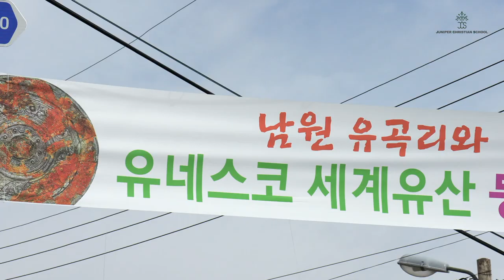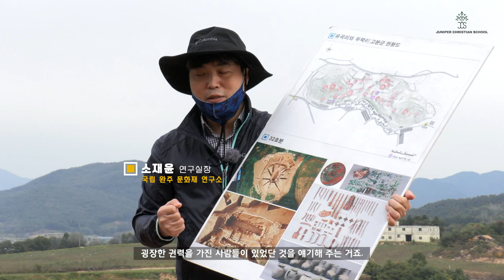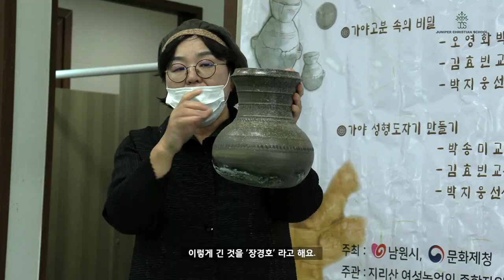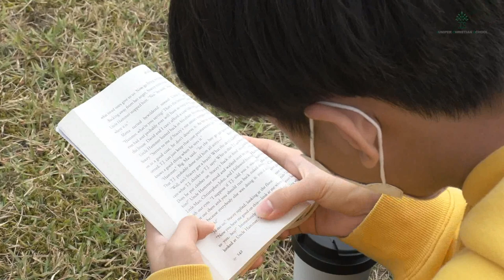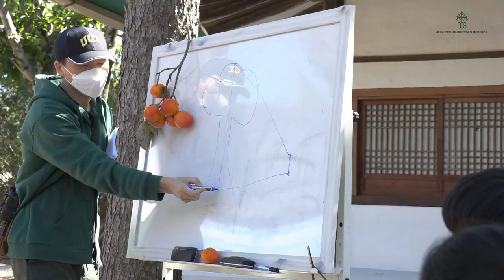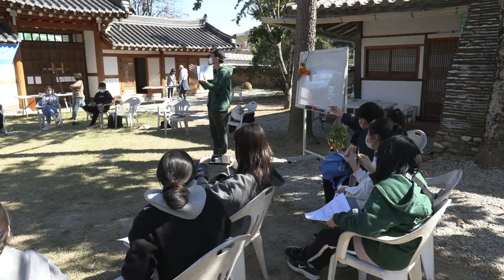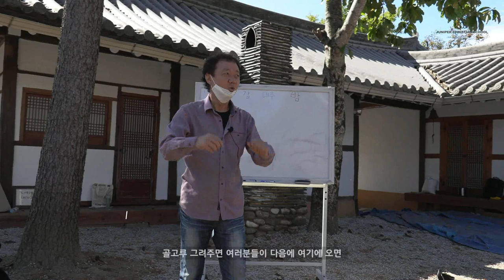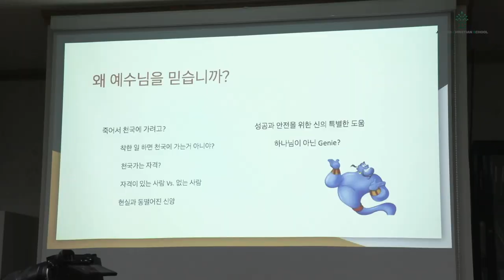[STUDENT LIFE] 코로나19로부터 벗어나 자연에 푹 빠지다: 2020 지리산 캠퍼스 교환학습 프로그램 다큐멘터리- PART 2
Juniper Christian School (JCS) 중, 고등 학생들은 '2020 JCS Jirisan Campus Exchange Program’ (JCS 지리산 캠퍼스 교환 프로그램)을 통해 나와 이웃 그리고 한국과 자연을 배웠습니다. 아름다운 지리산을 통해 하나님의 창조와 현재 우리가 누릴수 있는 "자유"를 더욱 감사할수 있었던 시간들이었습니다.

철저한 코로나19 방역 기준을 토대로 이번 지리산 캠퍼스 교환학습 프로그램은 준비 및 진행되었습니다.

항상 후원해 주신 지리산한옥마을 그리고 지리산마을학교 교장이신 오영화 목사님, 김효빈 박사님께 그리고 스텝분들께 진심으로 감사 드립니다. 참여와 학생들을 지도해 주신 주니퍼크리스천스쿨 선생님들께도 진심으로 감사 드립니다.

JCS 지리산 캠퍼스 교환 프로그램 다큐멘터리를 통해 함께 "호연지기"를 경험하며, 우리 자녀들을 더욱 후원하길 바랍니다.

/// DESCRIPTIONS ///
Juniper Christian School (JCS) Middle and High School students learned about nature with our neighbors and Korea through the '2020 JCS Jirisan Campus Exchange Program.' It was the time when we were able to appreciate God's creation more and the "freedom" that we can now enjoy through the beautiful Mountain Jiri.

Based on the strict COVID-19 prevention standards, the 'Jirisan Campus Exchange Program' was prepared and conducted.

We would like to sincerely thank Rev. Young Hwa Oh (CEO of Jirisan Hanok Village and Principal of Jirisan Village School), Dr. Hyobin Kim, and staff members. We also sincerely thank the Juniper Christian School teachers for their participation and support.

We hope this documentary film will inspire many parents to continually support their children with holistic educational perspectives and pray for our children in Christ.

MB01TVA3DOOAX7K

[Equipments]
* Excam Slider LM3-56
* Camera Lens: 24-105mm f4, 16-35mm f4, 55m f1.8, 85mm f1.8
* Zhiyun Crane